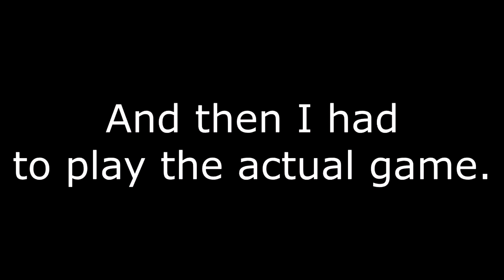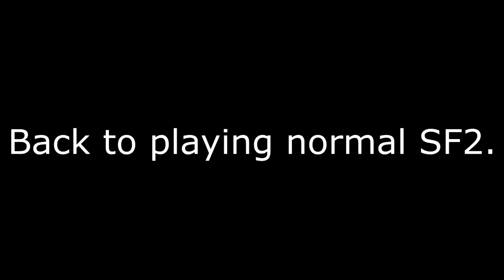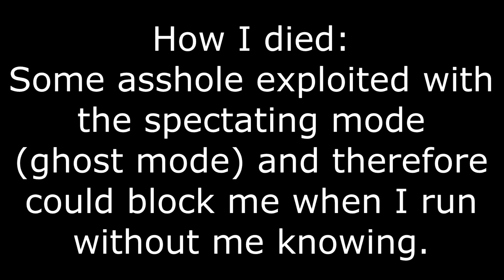[TF2] [Slender Fortress] The Wonders of Slender Fortress 2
Recorded on Glubbable's SF2 server.
A lot of interesting things can happen in the waiting lobbies...and then you get sent to the actual game and you get fucked by the monsters waiting there.